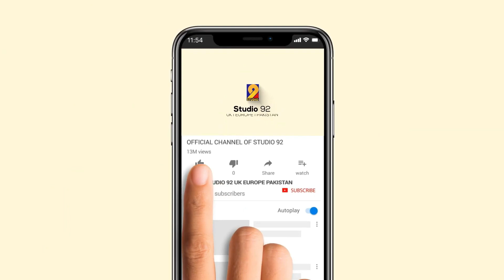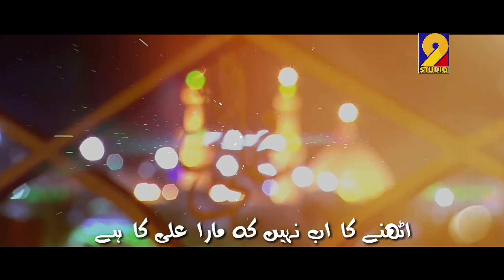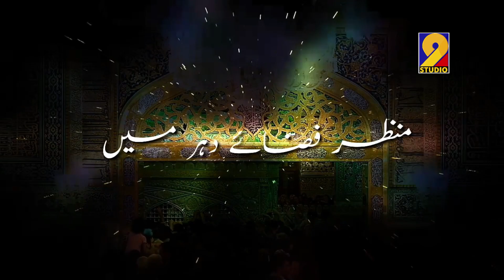Mere Moula Ali Ka Hay- Lyrical Manqbat of Mola Ali 2021- Shafique Ali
Beautiful Manqbat, By Peer Syed Naseer ud Din Naseer Sahib, in the Praise of Fatih Khayber Syedena Moula Ali Mushkil Kusha by Shafique Ali

Reciter Shafique Ali
Audio Studio 92
Mastered by Rao WasayRWDS
Video Abdul Subhan
Produced by Mukhtar ul Mustafa

Label Studio 92 UK